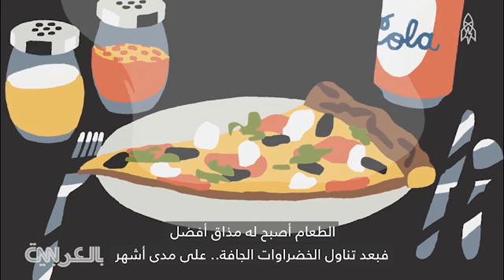بماذا يشعر رواد الفضاء عند عودتهم إلى الأرض؟